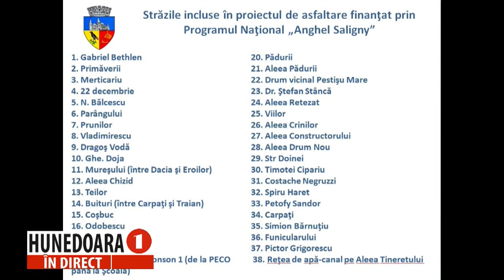DAN BOBOUȚANU, primarul municipiului Hunedoara la „HUNEDOARA ÎN DIRECT”.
DAN BOBOUȚANU, primarul municipiului Hunedoara la „HUNEDOARA ÎN DIRECT”, realizatoare Petronela TĂMAȘ.